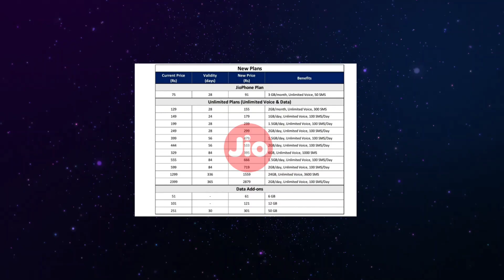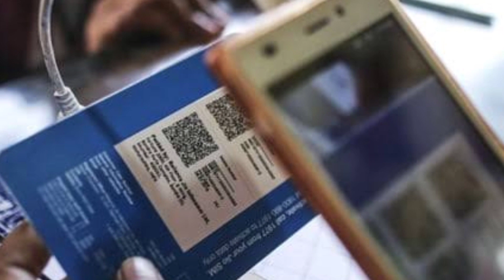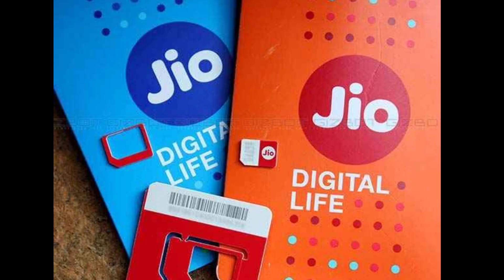Jio New FRC MNP Or New Sim Activation New Commission Jio MNP FRC OTF Jio New Sim FRC OTF 2022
Jio New FRC Commission
Jio Old FRC Band New Sim Commission
Jio 2022 New FRC MNP Commission

Jio NEW FRC

Jio 179 FRC MNP commission
Jio 209 FRC MNP commission
Jio 239 FRC MNP commission
Jio 299 FRC MNP commission

Jio New FRC

Jio 179 FRC New Sim Commission
Jio 209 FRC New sim commission
jio 239 FRC new sim commission
jio 299 FRC New sim commission

Jio Recharge Price Hike 2022